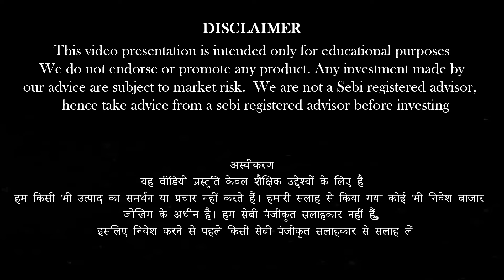Watch your step !!! Chaos expected !!! |Anandsrinivasan